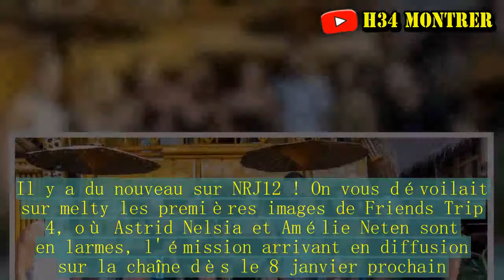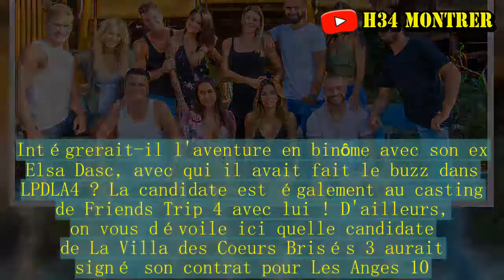Les Anges 10 : Un candidat de Friends Trip 4 au casting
Il y a du nouveau sur NRJ12 ! On vous dévoilait sur melty les premières images de Friends Trip 4, où Astrid Nelsia et Amélie Neten sont en larmes, l'émission arrivant en diffusion sur la chaîne dès le 8 janvier prochain. Dans celle-ci, de nombreux candidats emblématiques vont s'affronter pour tenter de remporter 20 000 euros et devenir le meilleur ami de l'aventure. Et parmi eux se cacherait l'un des visages de la tant attendue saison des Anges 10 ! On vous en dit plus ci-dessous ! D'après les informations du compte Instagram Bordel. tv, Adrien des Princes de l'Amour 4 aurait signé son contrat pour intégrer Les Anges 10. Le candidat, très discret en télé suite à son programme de romance reviendrait donc en force sur NRJ12 avec Friends Trip 4, puis Les Anges 10 ! Passionné de sport, on imagine que son projet professionnel serait en lien. Intégrerait-il l'aventure en binôme avec son ex Elsa Dasc, avec qui il avait fait le buzz dans LPDLA4 ? La candidate est également au casting de Friends Trip 4 avec lui ! D'ailleurs, on vous dévoile ici quelle candidate de La Villa des Coeurs Brisés 3 aurait signé son contrat pour Les Anges 10.